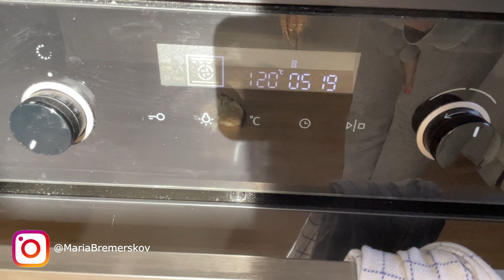FORBREDELSERNE TIL LASSE'S FØDSELSDAGSFEST / VLOG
Hej og velkommen til min Kanal!

Håber i nyder mine videoer, jeg bestræber mig meget på at gøre mit bedste hver eneste gang.

Lasse fylder 24år.
Og i den anledning, skal han holde fødselsdagsfest for familien og venner.
I kommer med på forberedelserne derop til.
Håber at i kan lide videoen!❣️